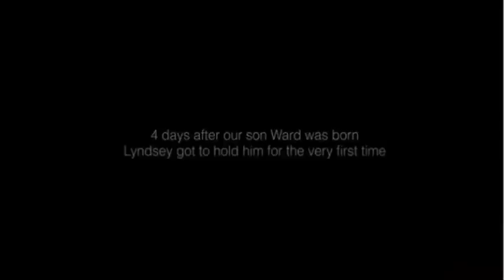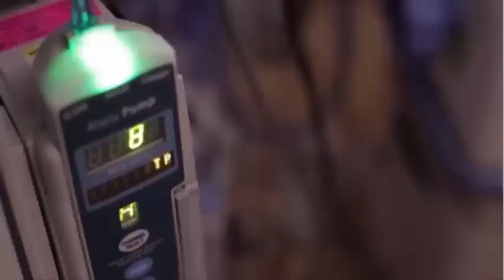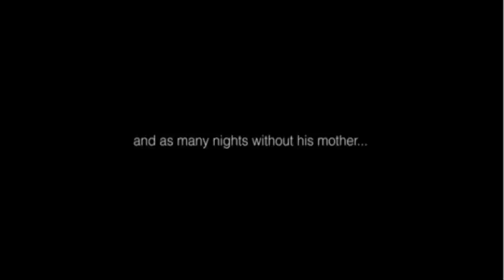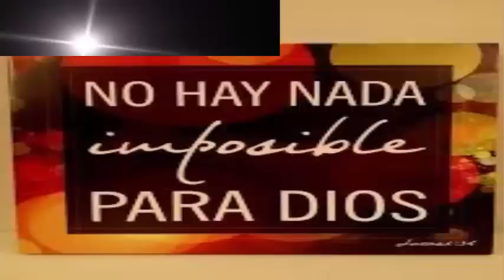La emotiva historia❤️de amor💕 de esta madre💚 y su bebé💔 prematuro💖 ha dado la vuelta al mundo😲